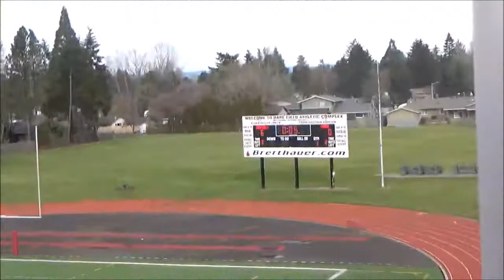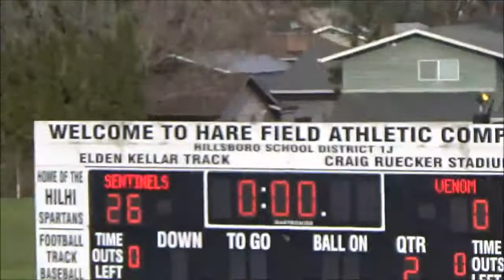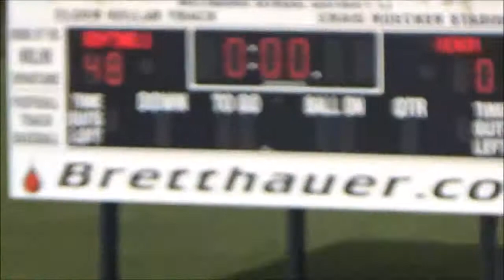Week 2: Vancouver Venom vs Washington Sentinels